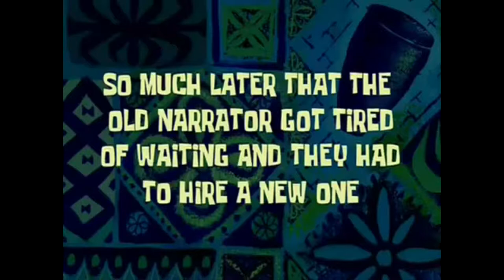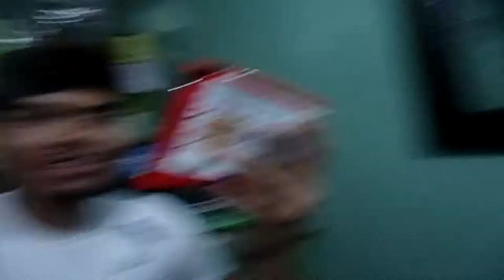Vlog#5 | SPICY NOODLE CHALLENGE || Berks Kerbs TV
Tang ina mo samyang!!!